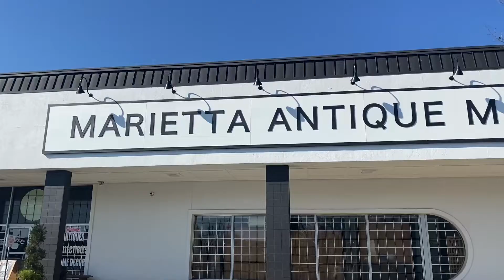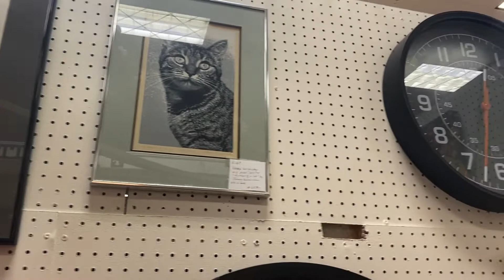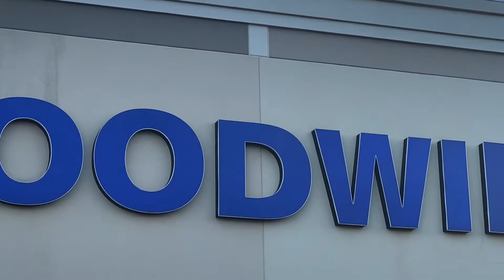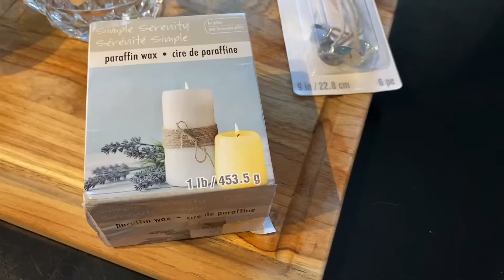Thrift With Me | DIY Gift Ideas | Valentine's Day Gifts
Let's thrift! This week we are going to make two very cute and super EASY gifts for Valentine's Day. First we will do it ourselves by making our own candles to give to a special someone. Then we'll make our own flower vase decor using wicker baskets. Seriously, the easiest diy/homemade gifts ever! :)